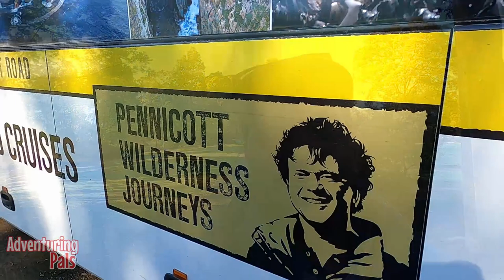MUST DO Tasmanian experience!!! Pennicott Wilderness Journeys: Tasman Island Cruise.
We believe that the Pennicott Wilderness Journeys: Tasman Island Cruise, is a definite MUST DO for any visitors to Tasmania, and of course locals too. It's family friendly, we took our 3&4 year olds and they loved it, as did everybody else on the boat.
It was an exhilarating 3 and a half hour ride aboard the very well suited and capable vessels that took us right amongst the spectacular sea cliffs that are the tallest in the southern hemisphere. IT WAS AWESOME!!
 We also had some very memorable encounters with some incredible sea life including Humpback whales, Fur Seals, Albatross and many other birdlife.
The staff on board were fantastic showing great skill in their craft and a wealth of knowledge and passion which made our experience all the better.
In short, all LOVED it and encourage others to try this amazing experience for yourselves.